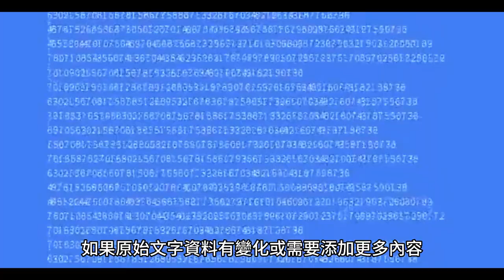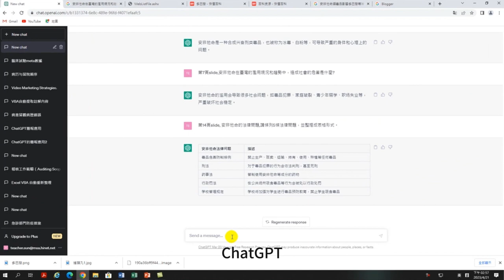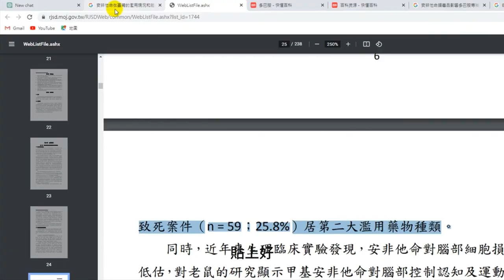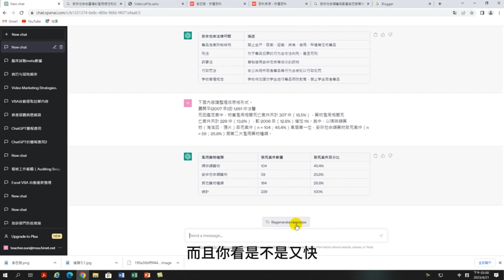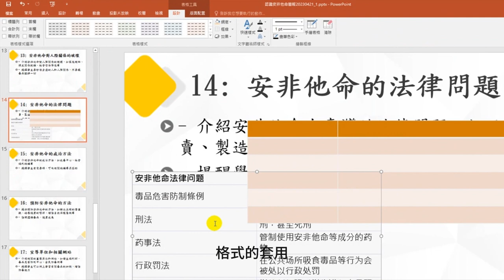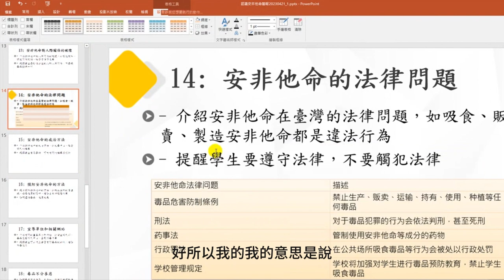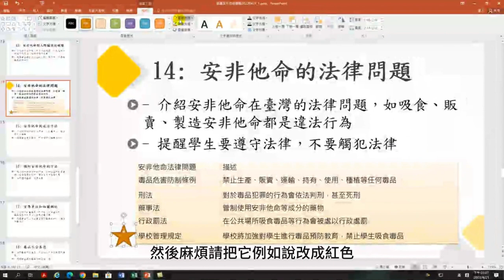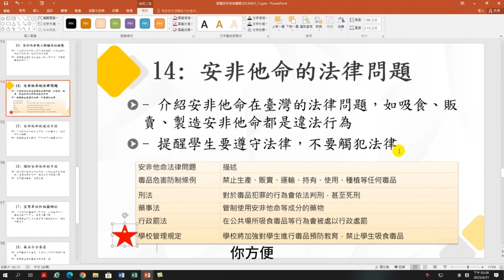利用 ChatGPT 做資料整理將文字內容轉換為表格-【讓ChatGPT成為你的秘密武器：打造出色的簡報文案！】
利用 ChatGPT 做資料整理將文字內容轉換為表格，您可以按照以下步驟進行：
1.收集和整理文字資料：
2.定義表格結構：確定您希望在表格中呈現的資料類型和結構。考慮需要的行、列和標題，以及資料的分類和分組方式。
3.利用ChatGPT的文本生成功能，向模型提出有關將文字資料轉換為表格的問題。
4.轉換為表格格式：根據ChatGPT的指導，將文字資料轉換為表格格式。
5.格式化和美化：使用簡報工具（如Microsoft Excel或Google Sheets）的格式化功能來調整表格的外觀。
6.更新和擴展：如果原始文字資料有變化或需要添加更多內容，及時更新並擴展表格，以保持資訊的最新性。
請記住，ChatGPT可以提供指導和建議，但最終的轉換和設計過程需要您的專業判斷和處理。